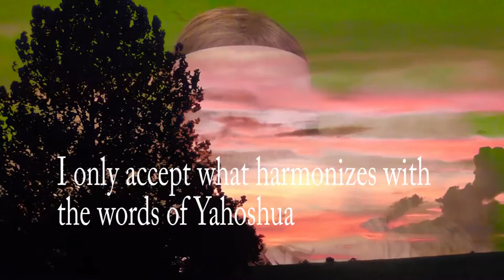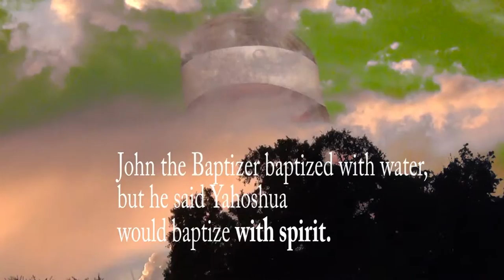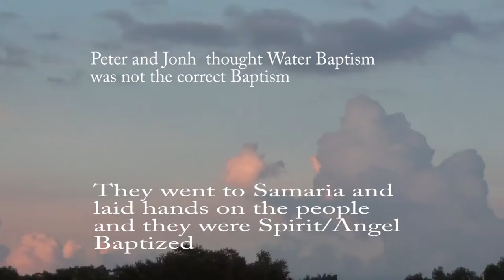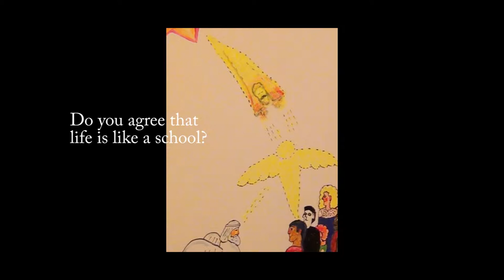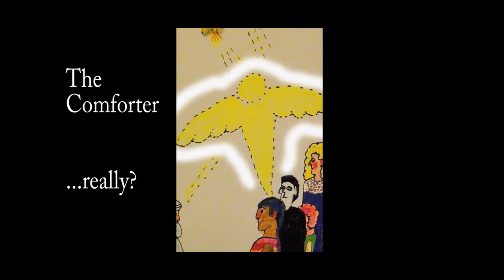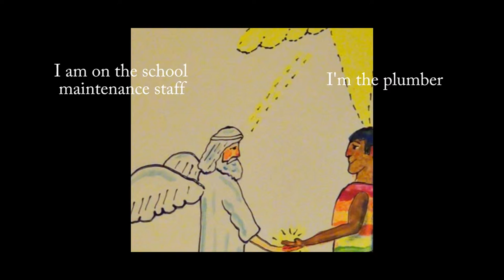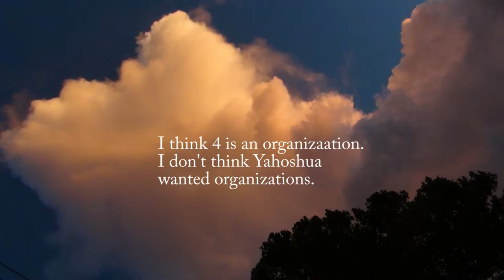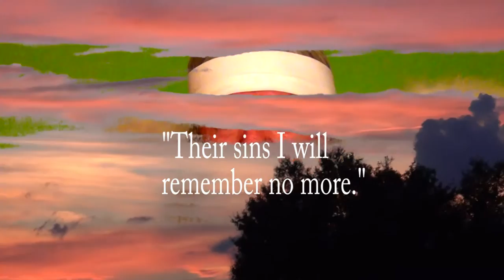The Spirit/Angel Baptism done by Yahoshua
Jesus/Yahoshua had a mission to Baptize. He began this mission after he ascended to heaven. He is bringing this teaching to light today for it has been high jacked and only now is finding its way into the light.